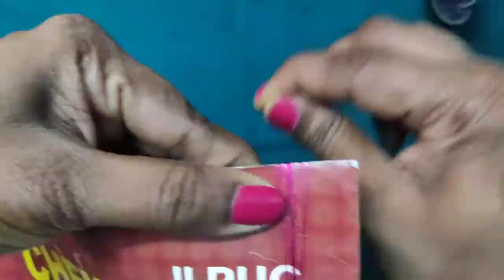Double beads Saree kuchu design |#18 silk saree pallu knots | how to make saree kuchu design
20 21 saree kuchu designs